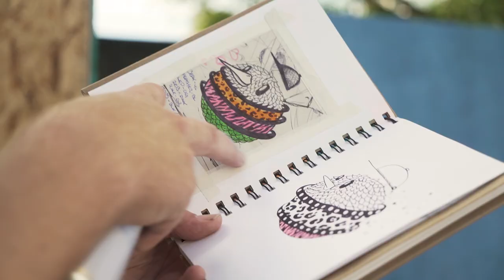SCHWACKE A STREET ART STORY - TRAILER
Trailer cut for the 5 minute documentary I'm currently working on.